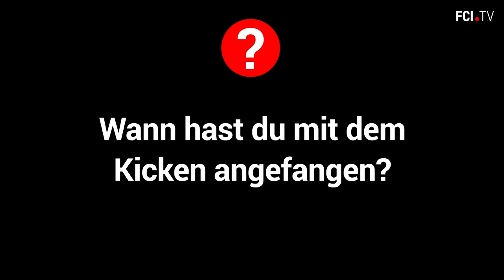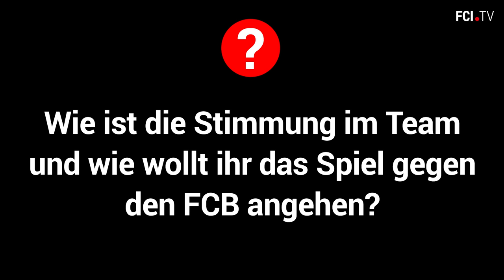FCI.TV: Ins Pressing mit Pascal Groß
In der Woche vor dem Oberbayern-Derby gegen den FC Bayern München haben wir uns mit unserer Nummer 10 zum Blitz-Interview getroffen. FCI.TV war "im Pressing mit Pascal Groß".
Gute Unterhaltung!
Gefällt euch das Video? Lasst uns in der Kommentarfunktion wissen, was wir besser machen können!